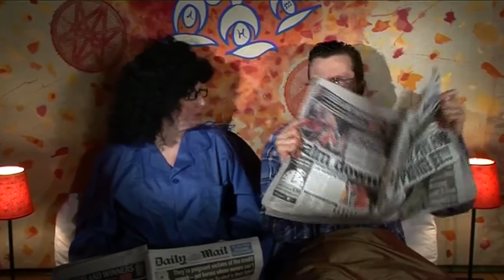Doctor Who The Ballad of Russell and Julie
I know a lot of my subscribers are DW fans and many of you may not have seen this so thought I would share on my channel. No disrespect to the original uploader.